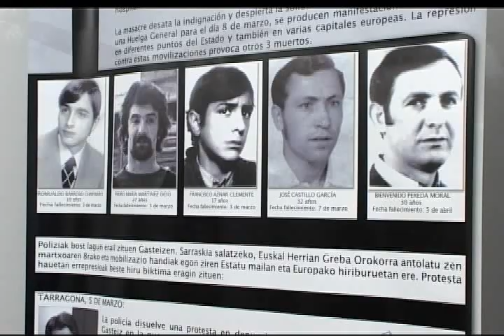03/03/11 BLOODY SUNDAY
Hoy es 3 de marzo y la actualidad local gasteiztarra pasa por Zaramaga, donde se han sucedido los actos coincidiendo con el 35 aniversario. Este año, la asociación ha invitado a irlandeses miembros de la iniciativa Bloody Sunday que han querido explicar lo ocurrido en la localidad de Derry. Con ellos hemos estado esta mañana.